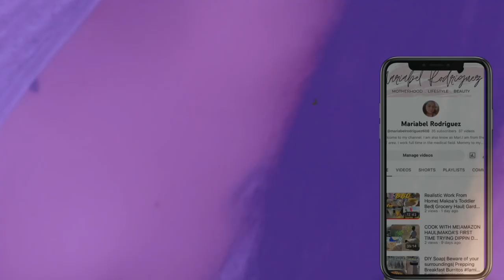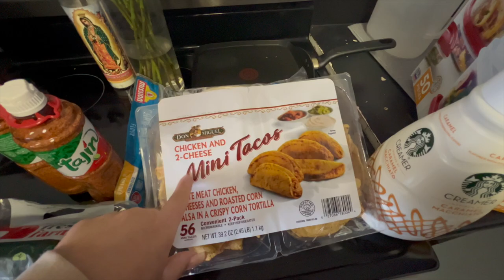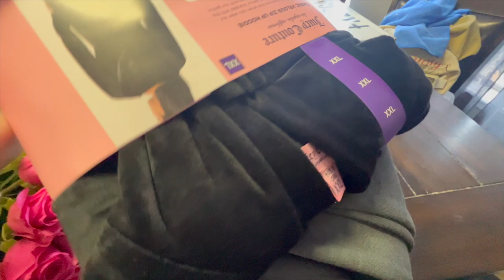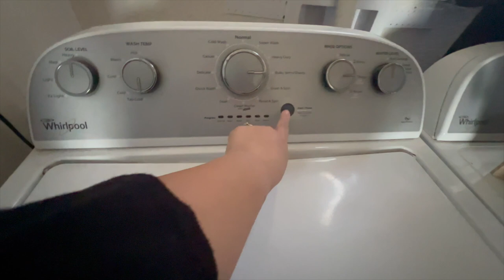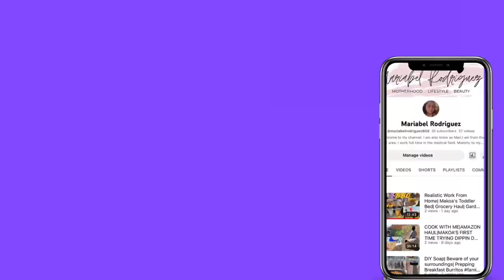WEEKLY VLOG| Mall Trip + Valentine Basket + Grocery Haul + Organize with me| Mariabel Rodriguez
Weekly vlog. Grocery haul &  organize with me. Took yall to the mall with us. I also made Makoa a valentine basket.